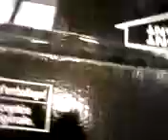Black Friday Target Roosevelt Field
The wait and run through Target for the 37" Flat Screen LCD HDTV Olivea Tv.